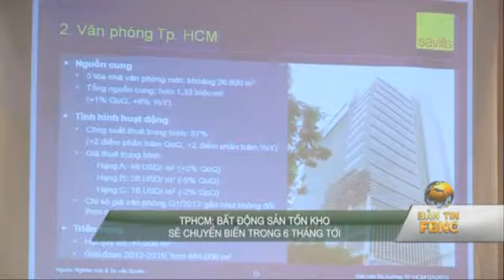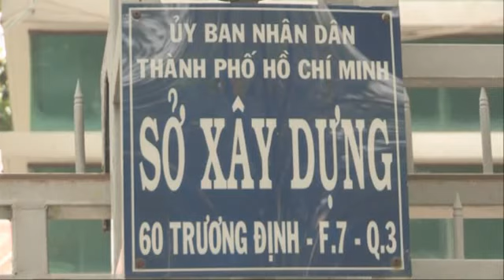Bất động sản tồn kho có chuyển biến tích cực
Theo nhận định của các chuyên gia tư vấn bất động sản Savills Việt Nam, tình hình bất động sản tồn kho tại thành phố Hồ Chí Minh có khả năng sẽ có sự biến chuyển tích cực trong vòng 3 đến 6 tháng tới nhờ triển khai biện pháp chuyển đổi các dự án nhà ở thương mại sang nhà ở xã hội hiện nay.